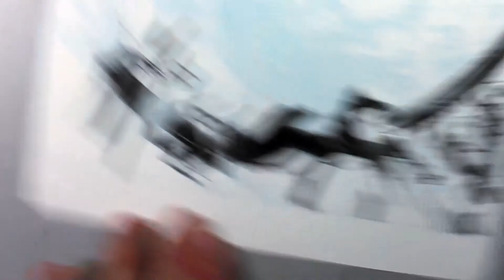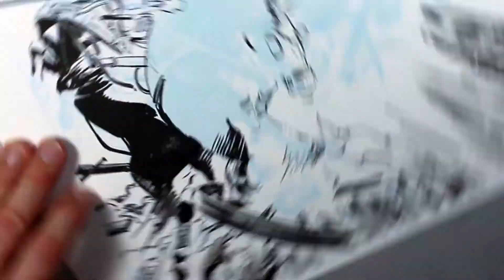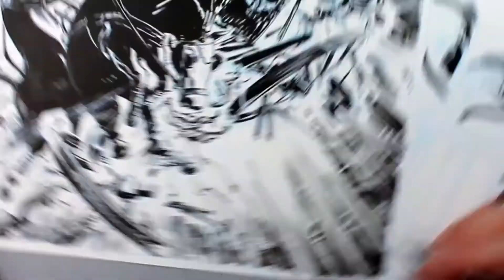Inking Demo / Démo Encrage - Arale (Maelstrom)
Comics Inking Demo / Démo Encrage BD : Arale (Roulot - Rodier, Dargaud, 2018)
Tools / Outils :
Pen / Plume : Hunt 102 by Speedball
Brush / Pinceau : Windsor and Newton, Series 7, # 2
Ink / Encre : Koh-I-Noor
Paper / Papier : Strathmore 300